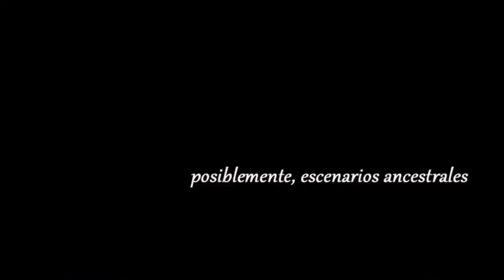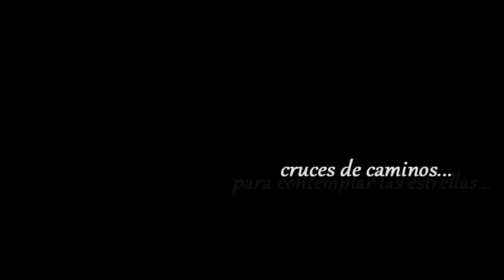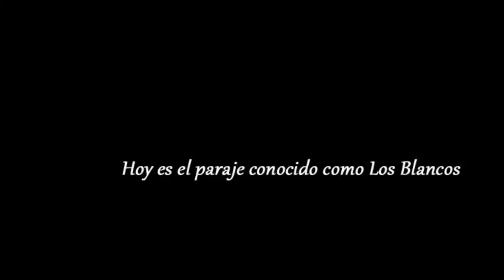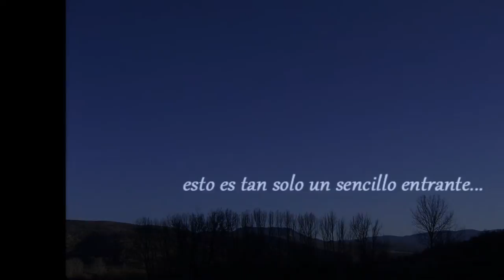Los Blancos, de Peralejos de las Truchas (WCFN & Ibérica 2000)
LOS BLANCOS, bajo el Cerro de San Cristóbal.
Un paseo por Peralejos de las Truchas, en el Alto Tajo de Guadalajara.

* II Parte. Torcas de los Palancares y Lagunas.

Toda una curiosidad que merece acercarse en una de las infinitas e intrigantes excursiones que estos parajes esconden, tras su belleza monumental. Dehesas donde pastaban antiguamente los bueyes y ahora el ganado lanar, con fuentes como la de Saceda, y con formas caprichosas que nos recuerdan a menhires megalíticos, que mantienen una intrigada alineación que abre todo debate a hipótesis y leyendas.

Grandes bloques verticales de roca arenisca, que aparentemente puedan tener su origen natural, y que con el tiempo han ido adquiriendo una forma desgastada. Grandes rocas arrinconadas estratégicamente junto al romo Cerro de San Cristóbal, que posee una vista completa a 360 grados sobre dos valles, a 1.418 metros.

Robles centenarios, fuentes, charcas y abrevaderos, majuelos, endrinos, escaramujos, madreselvas, choperas, bojes, mimbreras, espinos, herbazales, buitres, corzos, gamos y ciervos. Amplia dehesa que desciende hacia el municipio de Peralejos por tierras del Alto Tajo, en Guadalajara.

Oficina en Peralejos, con la colaboración de la Agencia de la Información Ambiental "Ibérica 2000": (Infórmate en...)

Consejo Mundial para la Naturaleza (WCFN) e IBÉRICA 2000.
Edificio Ayuntamiento  en la Plaza de la Fuente Sampedro.
ES 19313 - Peralejos de las Truchas - Guadalajara (Castilla La Mancha - España)